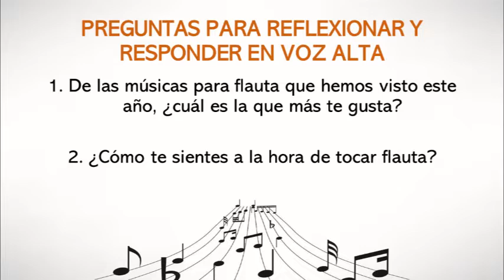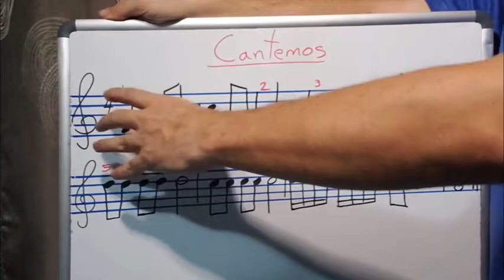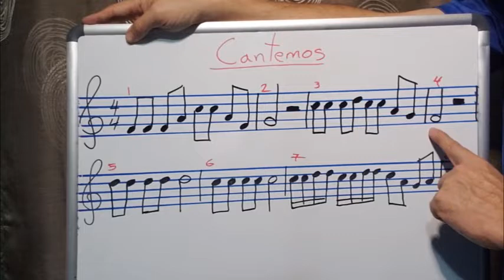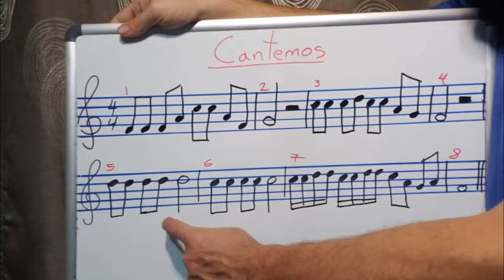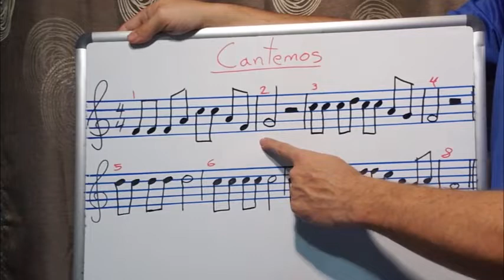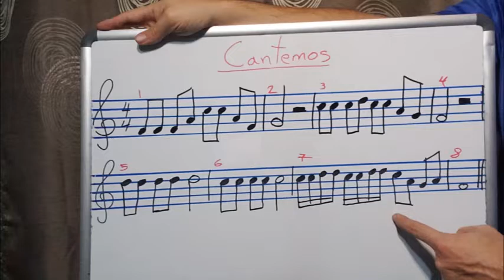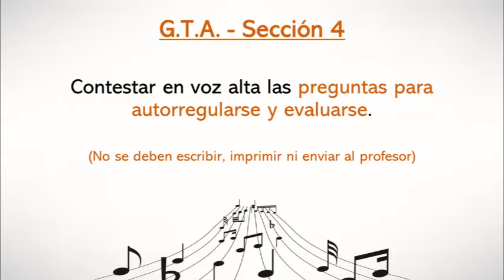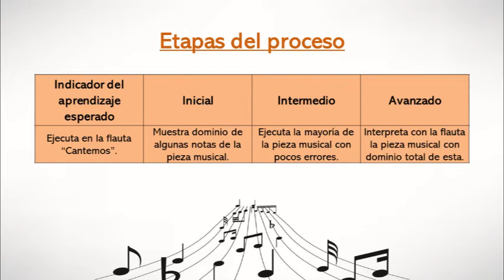Clase de música en cuarentena #24 (5º Grado)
Clase de música en cuarentena #24 para los estudiantes de 5º Grado de las  Escuelas David González Alfaro y Nicolás Chacón Vargas del profesor Juan Pablo Chaves Castro. Esta clase corresponde a la semana del 12 al 16 de octubre de 2020.

- Música de flauta: Cantemos.